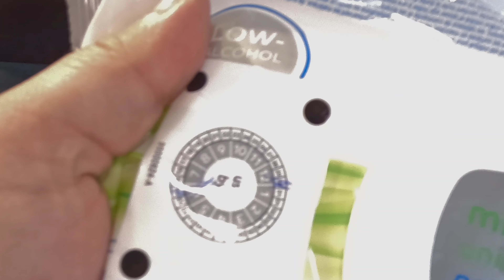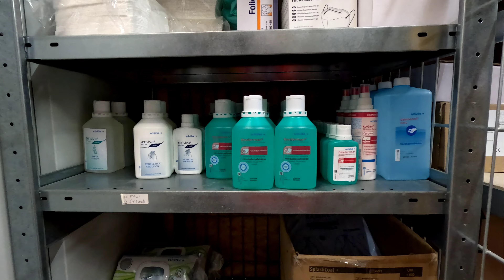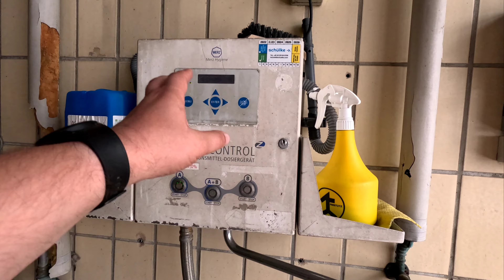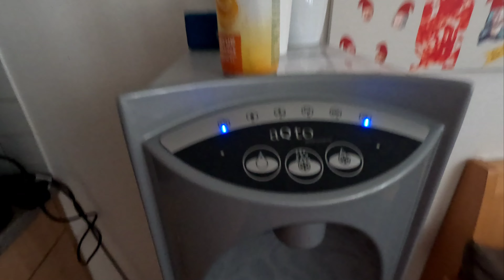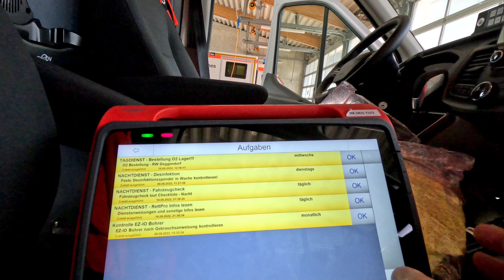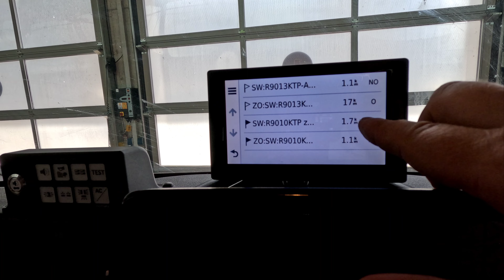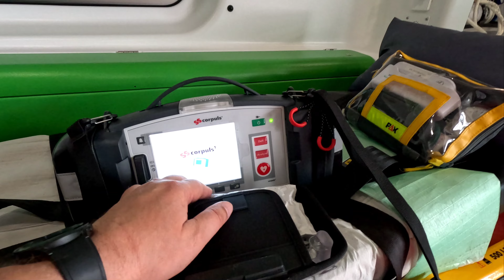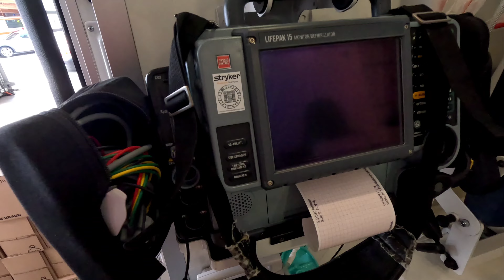Работа в Германии. Скорая помощь.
Работа скорой помощи в Баварии.